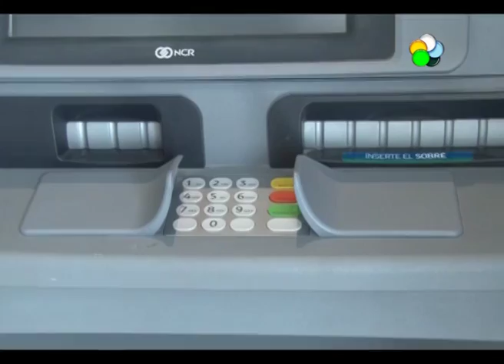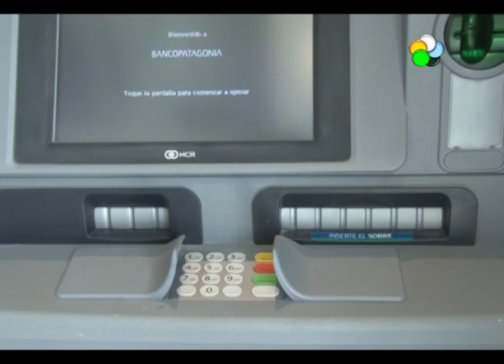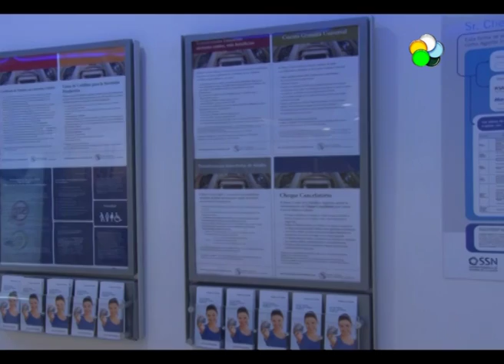Catriel: Weretilneck inauguró sede del Banco Patagonia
El gobernador de Río Negro, Alberto Weretilneck, encabezó diversas actividades en Catriel. Inauguró una nueva y renovada sucursal del Banco Patagonia